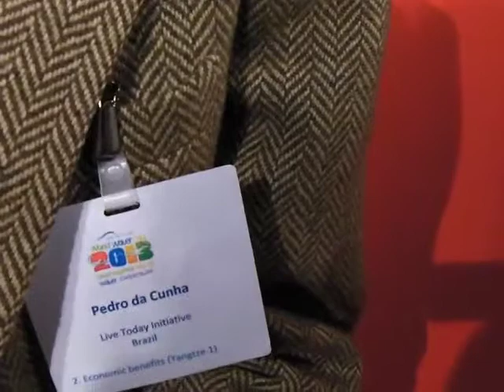Pedro da Cunha from Live Today Initiative on alternative views on Water cooperation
IRC's Petra interviews Pedro da Cunha from Brazil on his alternatives thought in Water cooperation. He advocates that we think more with the heart in stead of with the mind.